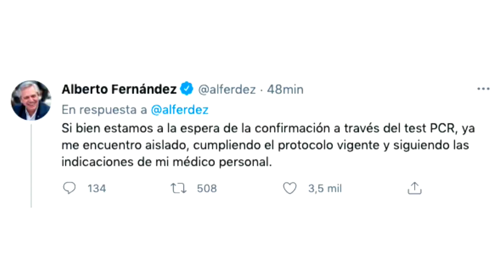Presidente de Argentina da positivo para Covid19